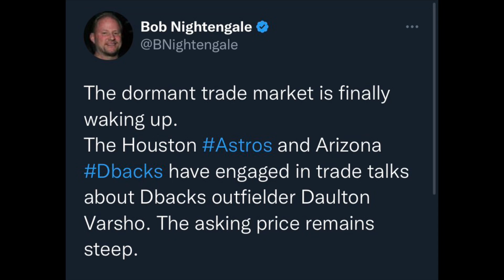Astros TRADE for Daulton Varsho???